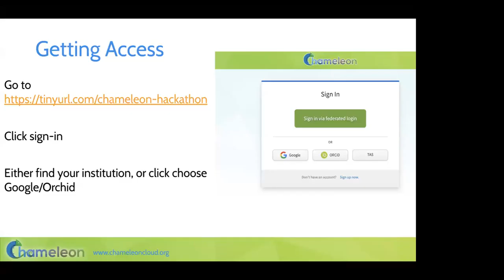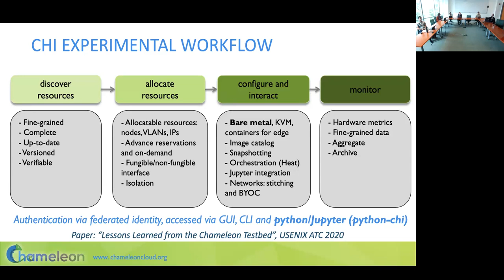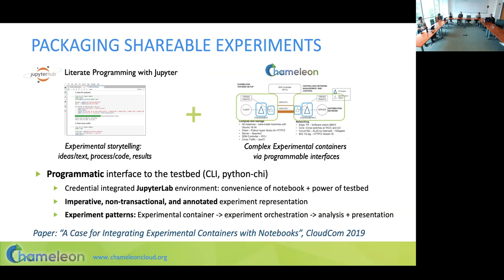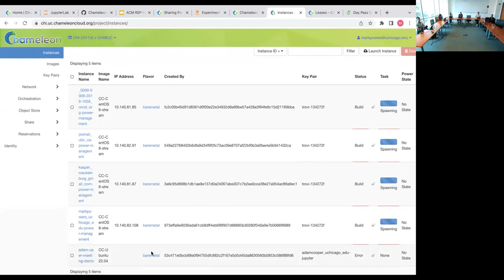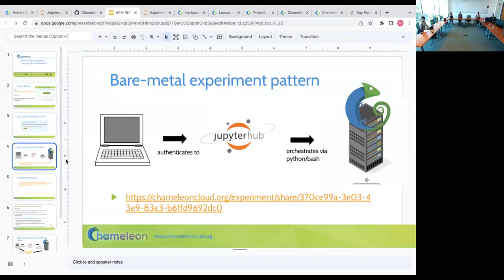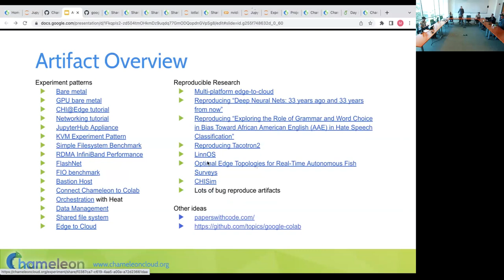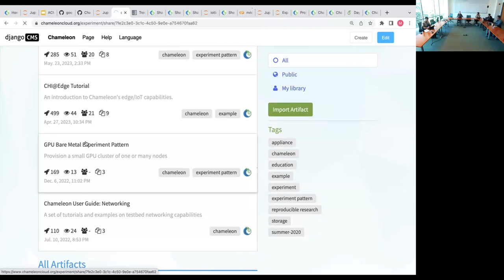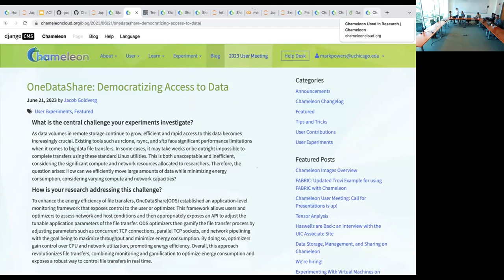Practical Reproducibility for Computer Science Hackathon. Keahey K Powers M Chameleon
Authors: Kate Keahey, Mark Powers, University of Chicago, USA

Abstract

Reproducibility is not just a sound scientific practice – it also has many potential practical applications in teaching and creating new research results. In this hackathon, attendees will learn about how to package their computer science research experiments in such a way that they are not only reproducible – but also practically reproducible, i.e., capable of being reproduced easily enough to be used for interactive scientific exploration.

The hackathon will consist of a tutorial followed by unstructured time in which the attendees can either reproduce existing experiments from a list of recommendations or participate in a “reproducibility clinic” allowing them to partially or fully package their own experiments with the help of the organizing team. The tutorial part will cover how to package experiments on the NSF-funded Chameleon platform, one of the largest academic clouds. We will teach the attendees about tools and services Chameleon provides to share experiments, including the platform’s integrated JupyterHub, Chameleon daypass, which allows you to give access to the testbed to anybody who wants to reproduce your experiment, as well as Trovi, an experiment sharing portal that provides access to packaged experiments integrated with the experimental platforms on which they are executable. The tutorial will also cover the existing experiment patterns available via Trovi representing common elements of experimental configurations such as e.g., configure storage with RAID, NFS, or RDMA, and stitching networks at layer 2. After the event, participants can share their packaged experiments with their own community so that other researchers can reproduce their experiments (and potentially cite their work).